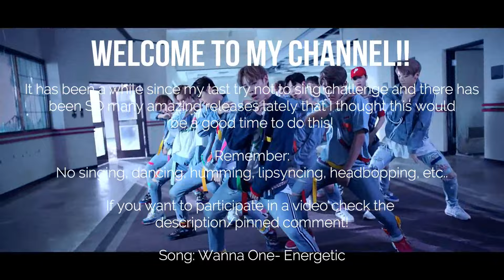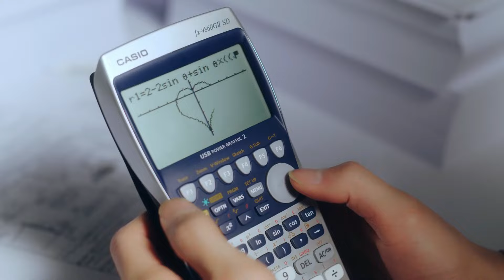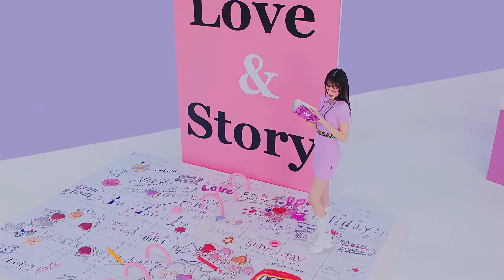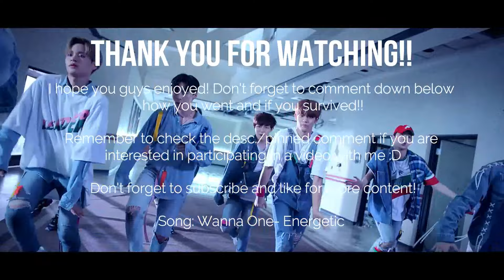Kpop Try Not to Sing or Dance #27 || EXTREME EDITION!!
Hey guys! A bit of an interlude between the ranking videos :D Hope you guys enjoy let me know how you go :) Also here is a link for a form if you want to participate in a video, we will be sharing and comparing our Top 20 Kpop Songs by 4th Generation Artists!